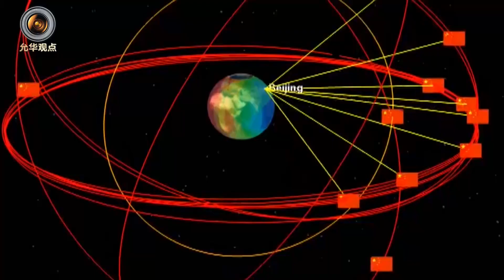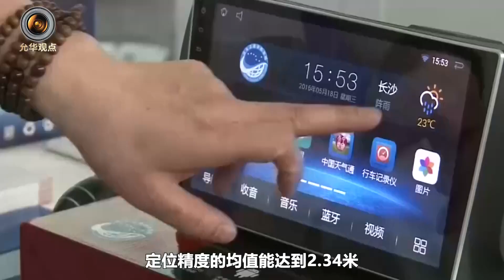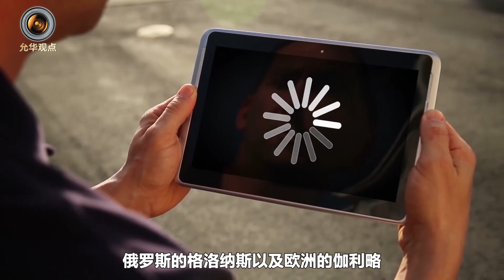中國公佈新時代北斗白皮書，亮點有不少，北斗對比GPS誰更強？【一號哨所】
中國發布新時代的北斗白皮書，值得關注的亮點有哪些？是否超越了美國GPS，真正的對手又是誰？
中國公佈新時代北斗白皮書，亮點有不少，北斗對比GPS誰更強？